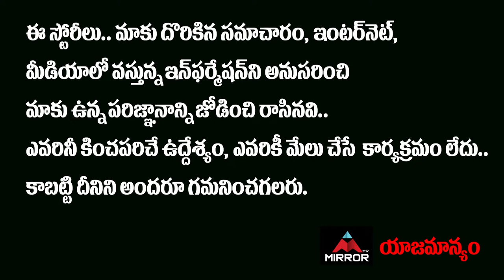Sri Vishnu New Movie Opening Video | Srikanth Addala | Telugu Movies 2021 | Mirror Tollywood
10.My Village Show Anil Geela About Bigg Boss 5 Telugu Entry | Anil Geela Wife Amani | Mirror Tollywood